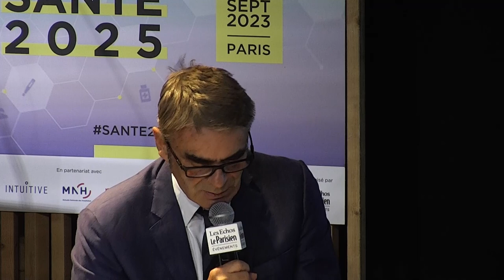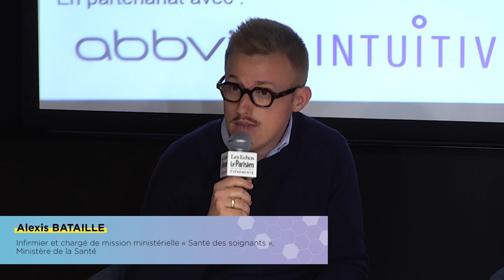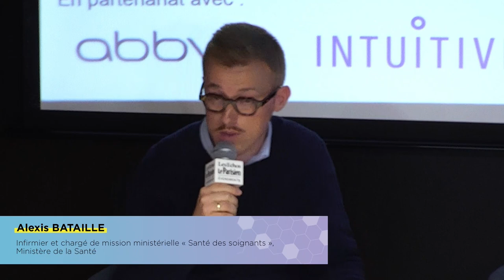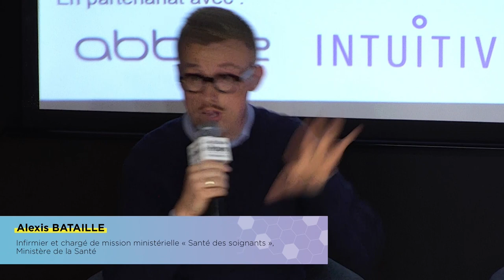FORUM SANTE - Santé des soignants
Comment mieux prévenir l’usure professionnelle des métiers de la santé ?
- Alexis Bataille, Infirmier et chargé de mission ministérielle "Santé des soignants", Ministère de la Santé
- Justine Gruet, Kinésithérapeute, Députée du Jura
- Sophie Marchandet, Directrice d’hôpital et Responsable du pôle Ressources Humaines, Fédération Hospitalière de France
- Médéric Monestier, Directeur général, Mutuelle Nationale des Hospitaliers (MNH)